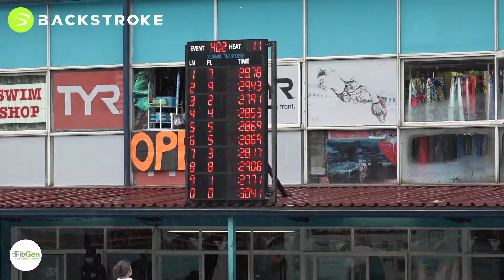#402 Men 50 LC Meter Freestyle Heat 11 of 13